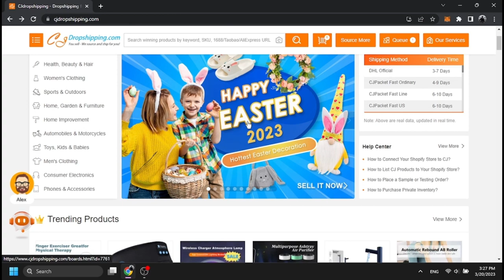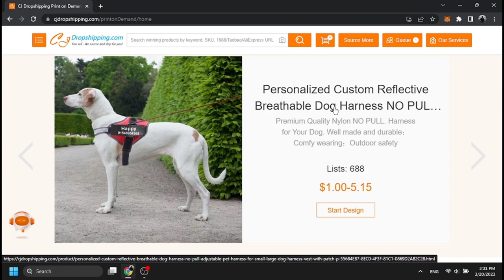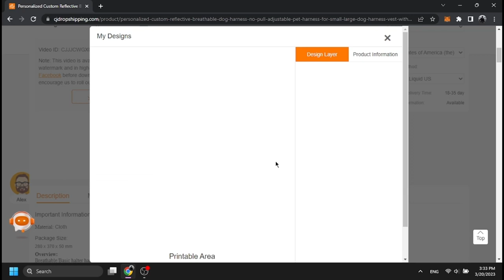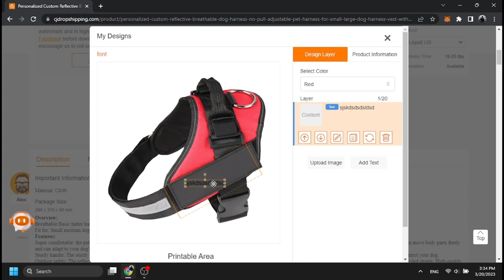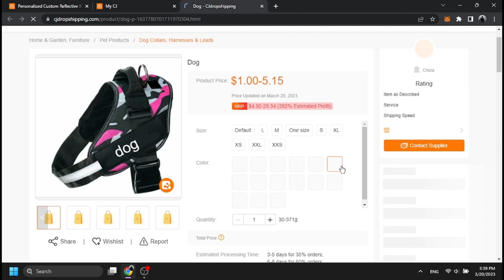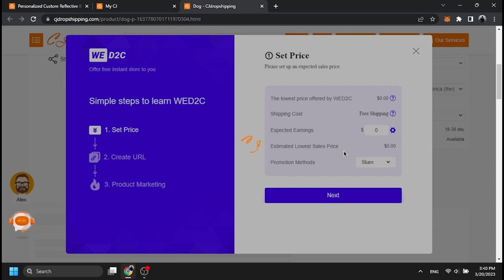CJDROPSHIPPING İLƏ PUL QAZANMA! (DROPSHİPPİNGDƏN BAŞQA!) CJDROPSHİPPİNG 2023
Hər vaxtınız xeyirli olsun, bu videoda cjdropshipping vasitəsilə pul qazanma yöntəmlərindən danışmışıq.

Açar sözlər:
ebay dropshipping challenge
dropshipping,
dropshipping nasıl yapılır,
dropshipping nedir,
dropshipping for beginners,
dropshipping 2022,
dropshipping shopify,
dropshipping challenge,
dropshipping amazon,
dropshipping ebay,
dropshipping azerbaycan,
dropshipping tutorial,
trackerbot,
trackerbot ebay,
trackerbot walmart,
tracker bot kullanımı,
trackerbot amazon,
trackerbot non api,
trackerbot aliexpress,
trackerbot bluecare express,
trackerbot nedir,
dropshipping alibaba,
dropshipping amazon for beginners,
dropshipping azərbaycan,
dropshipping a-z,
amazon dropshipping,
cj dropshipping
aliexpress dropshipping,
alibaba dropshipping,
dropshipping biaheza,
dropshipping basics,
dropshipping başlangıç
dropshipping nasıl yapılır,
dropshipping nedir,
dropshipping eğitimi,
dropshipping ürün bulma,
dropshipping dersleri,
dropshipping nece edilir,
dropshipping amazon,
dropshipping amazon nasıl yapılır,
dropshipping azərbaycan,
dropshipping aylık kazanç,
afiliate marketinq,
dropshipping alibaba,
online iş,
online işler,
online iş fikirleri,
online işlər,
dropshipping ebay,
e ticaret,
drop servicing,
qazanc,
qazanc fikri,
real qazanc,
online qazanc,
asan qazanc,
en yaxsi peseler,
gündəlik qazanc